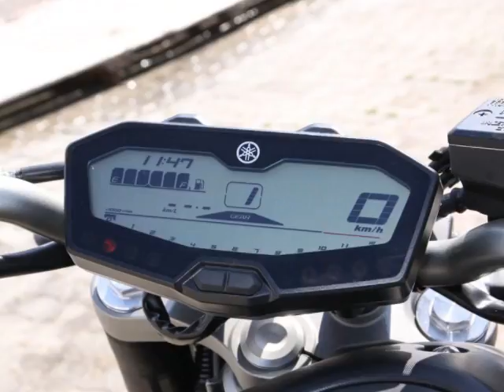Yamaha MT-07 - Motocykel.sk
Yamaha MT-07